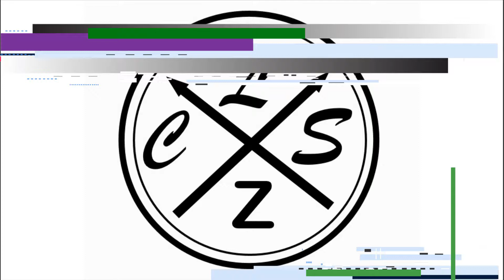CARNAGE vs VENOM SPRAY painting ART & ACRYLIC PAINT from VENOM 2 | como DIBUJAR a CARNAGE vs VENOM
holaa!!

➤espero de verdad te haya gustado el video de CARNAGE vs VENOM SPRAY painting ART & ACRYLIC PAINT from VENOM 2 | como DIBUJAR a CARNAGE vs VENOM también espero te sirva de ayuda Y de guia  :D y si es así no dudes en dejarme un me gusta y comentar que te parece este dibujo, gracias por ver mis vídeos, !! comenta que otro dibujo quisieras ver?
Material:
✔ Lapiz hb
✔ Papel: kraft
✔ marcadores
✔ Spray painting art
✔ pintura acrilica

🔴PUEDES APOYAR AL CANAL AQUI PARA MAS DIBUJOS  (si quieres claro):
  🔻SI NO TIENES DINERO SOLO DA CLICK AQUI :3

MUSIC 1
Track: Alex Main - Blueshift

venom vs carnage trailer
venom vs carnage español latino
venom vs carnage comic
venom vs carnage pelicula completa en español
venom vs carnage vs spiderman
ultimate spiderman venom vs carnage
how to draw carnage vs venom
drawing carnage
drawing venom
venom spray painting art
venom spray art
carnage spray art
carnage spray painting art
VENOM vs CARNAGE - Epic Fight Scene (Fan Edit)
VENOM VS CARNAGE - Epic Supercut Battle!
ESCENA DE VENOM VS CARNAGE DESDE EL SET DE VENOM 2
Venom (2018) - Carnage Scene (10/10) | Movieclips
Spider-Man and Venom vs. Carnage - Spider-Man vs. Venom 4 - Maximum Carnage - Spider-Man Ultimate
Spider-man Vs Carnage Vs Venom
Maximum Carnage vs Venom Spider man
Venom vs Carnage (VENOM 2) - Teaser Trailer Concept (2021) Tom Hardy, Woody Harrelson
VENOM 2: CARNAGE (2021) Trailer Concept